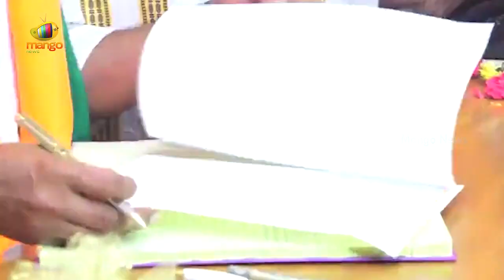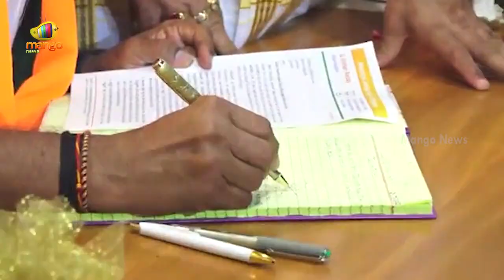Kishan Reddy Takes Charge As Telangana BJP Chief | Telangana News | BJP Latest News | Mango News